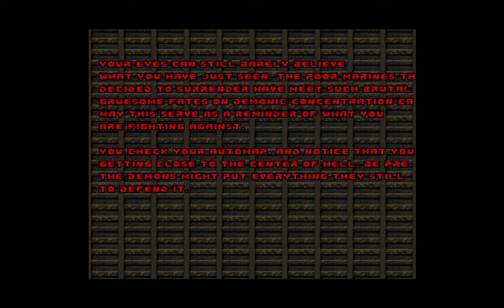Let's Play Complex Hell on Earth Pt.32: 3EDGY5ME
Shadow the Edgehog may have a challenger for the title of Edge Lord.